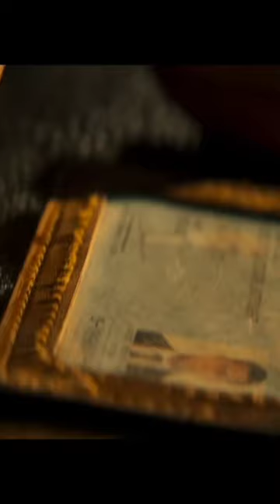Tiger 3 official trailer